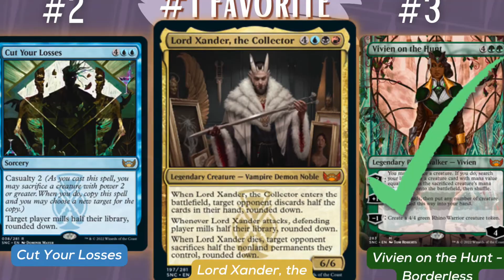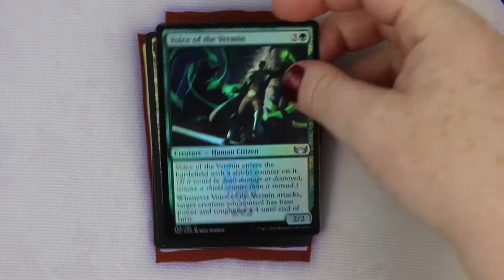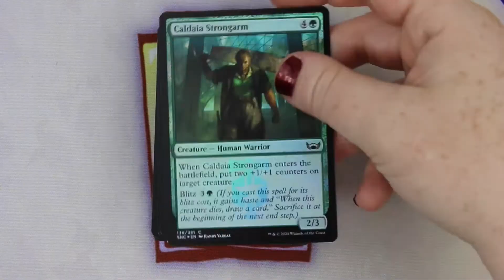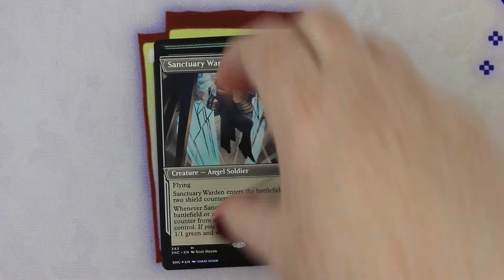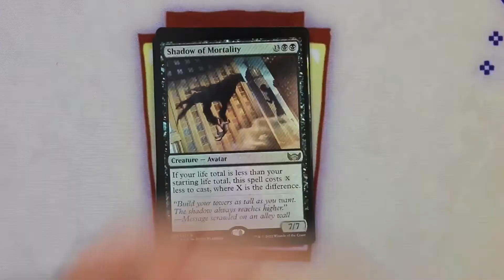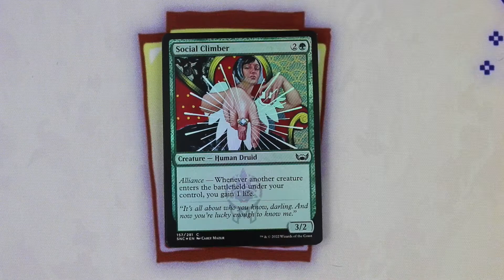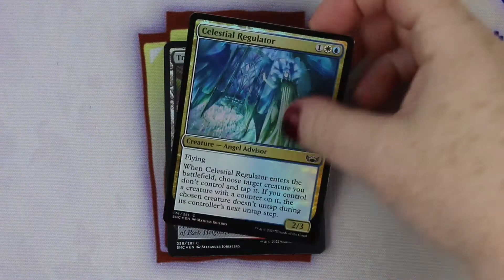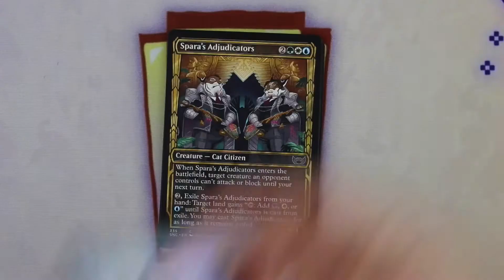Collecting Capenna Round 2 | MTG Streets of New Capenna Collector Booster Box Opening Unboxing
Continuing from Round 1! I pulled 28% of the possible card numbers from the first box - what percentage will I get up to today?! Unboxing and opening another Streets of New Capenna collector booster box!

Can I pull every variant of every card from Collector Booster Boxes before we move to the next set (or before I run out of money *gulp*)?!

Pegasus Games in Madison, WI was awesome enough to sponsor this video. Please support this local game store if you are in Madison, WI or if you shop on Channel Fireball's marketplace!

Shopping for cards?
Consider supporting this channel by using my links!

VIDEO CONTENTS
00:00 - Intro
00:34 - Round 1 Stats
00:51 - Paradise Picks
01:56 - Unboxing & Sponsor
2:12 - Pack 1
2:57 - Pack 2
3:40 - Pack 3
4:22 - Pack 4
5:05 - Pack 5
5:45 - Pack 6
6:26 - Pack 7
7:07 - Pack 8
7:47 - Pack 9
8:28 - Pack
9:11 - Pack 11
9:54 - Pack 12
10:33 - Cool Down
10:46 - Round 2 Stats
11:01 - Thank You!!

No changes were made to the sound